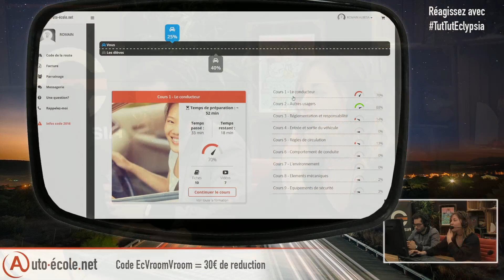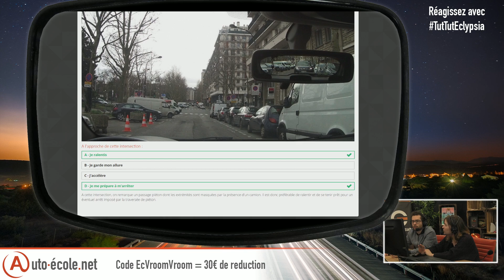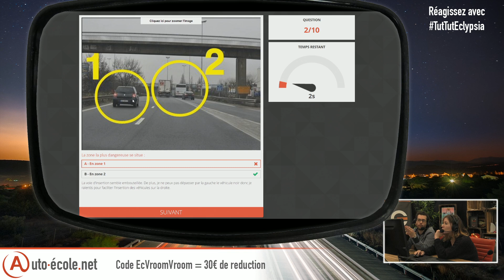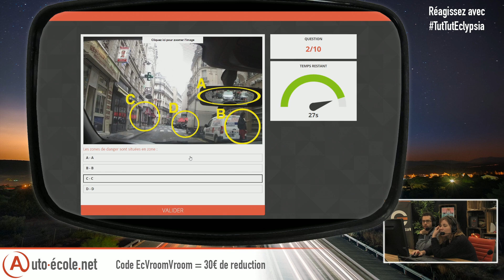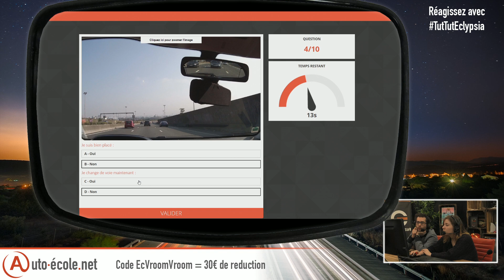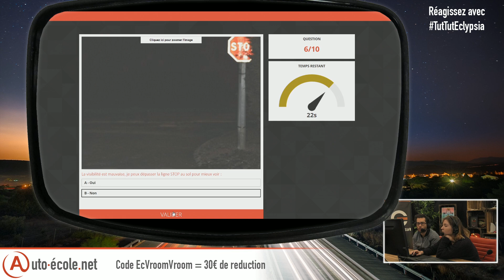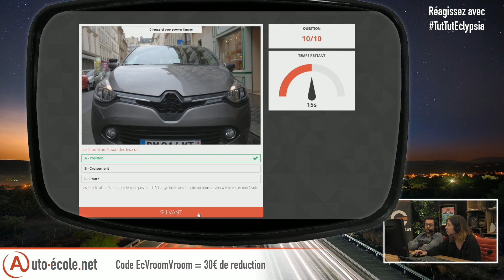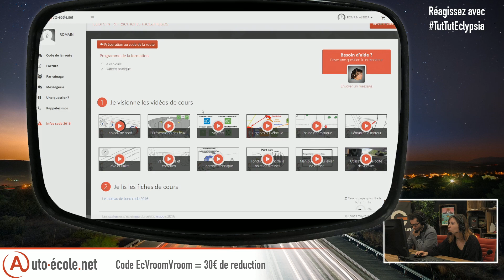La dernière émission de FAKER XARI - Les Bronzes de la Conduite #12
30€ de réduction avec le code EcVroomVroom !